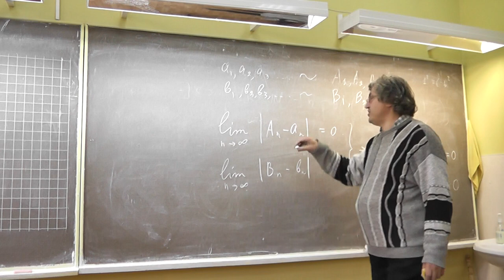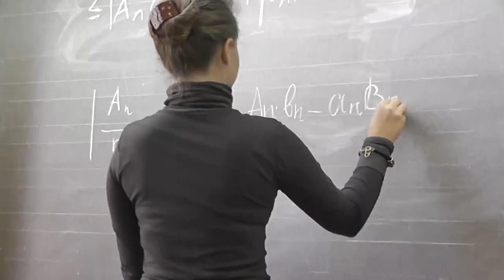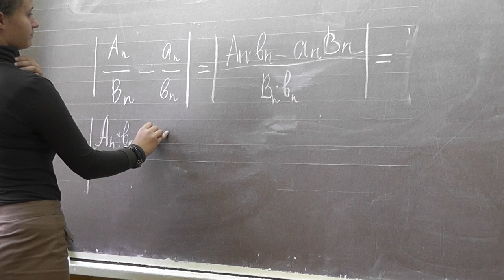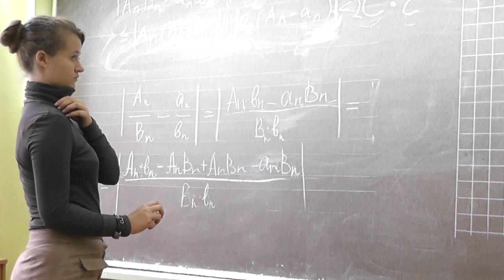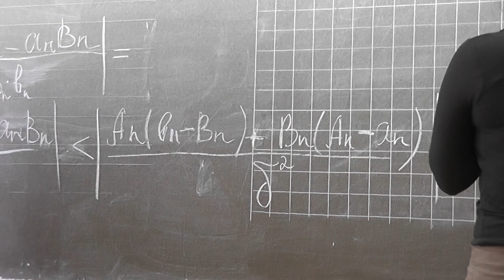Корректность определения деления вещественных чисел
Корректность определения частного вещественных чисел (классов эквивалентности сходящихся в себе последовательностей): если первая сходящаяся в себе последовательность эквивалентна второй, а третья эквивалентна четвёртой и при этом не эквивалентна нулю, то частное от деления первой на третью эквивалентно частному от деления второй на четвёртую.